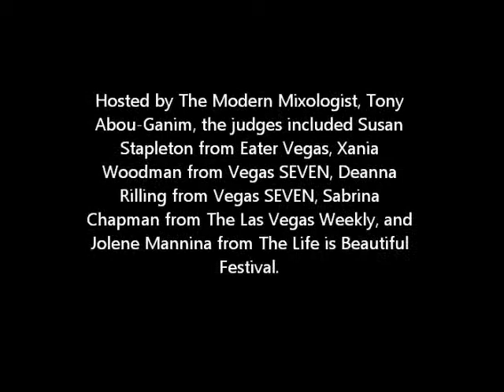Insert Coin(s) Bartender Competition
Insert Coin(s) Videolounge Gamebar in Fremont East District of Downtown Las Vegas held a friendly competition between four of its top bartenders Dec. 27